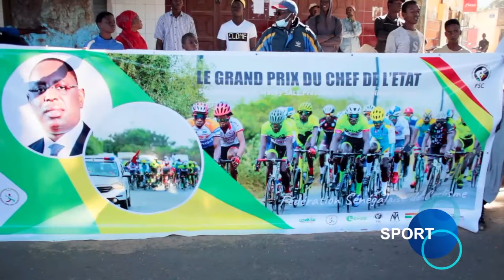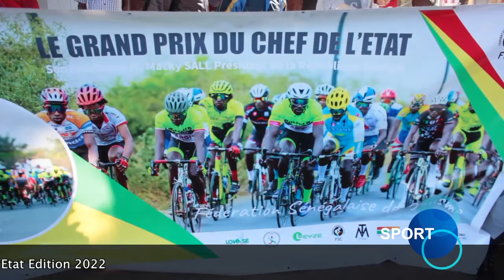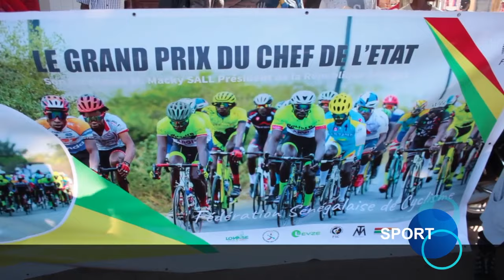Cyclisme - Grand Prix du Chef de l'Etat édition 2023